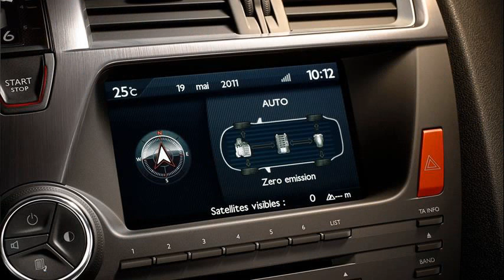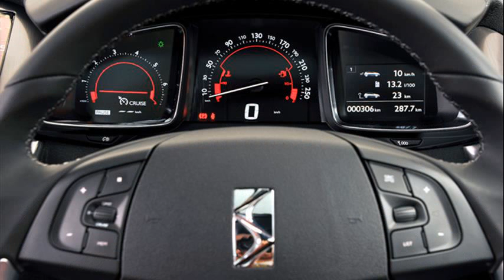citroen ds5 interior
citroen ds5 interior pics
citroen ds5 interior 360
citroen ds5 2012
citroen ds4
citroen ds4 interior